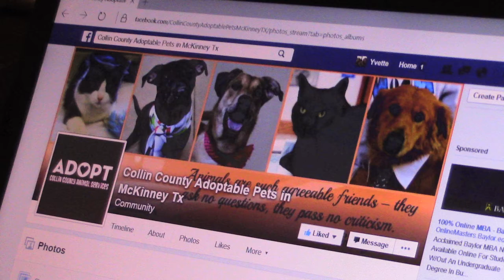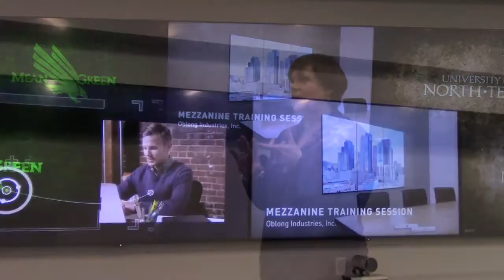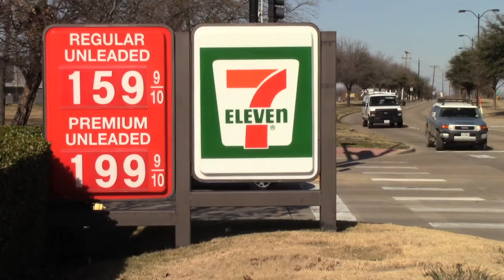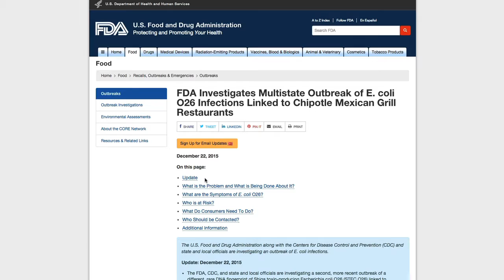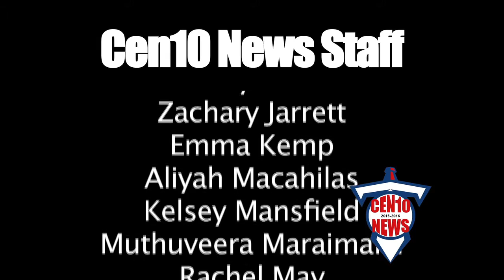Cen10 News - January 29, 2016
Volunteering at Animal Shelter,  UNT Frisco Campus, Falling Gas Prices, Chipotle